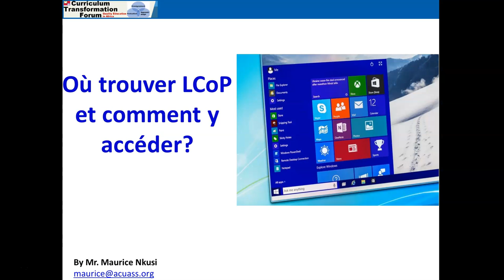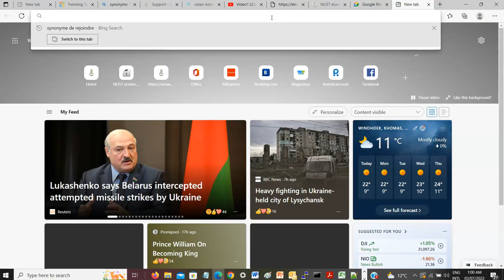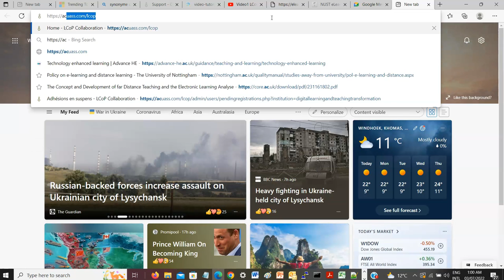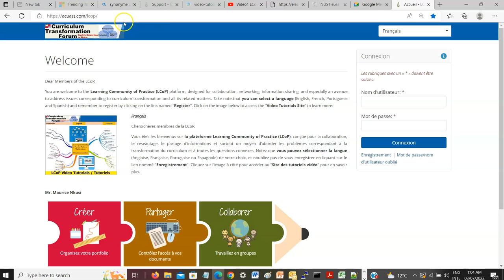Vidéo3 Comment trouver la plateforme LCoP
Cette vidéo montre où trouver la plateforme LCoP.